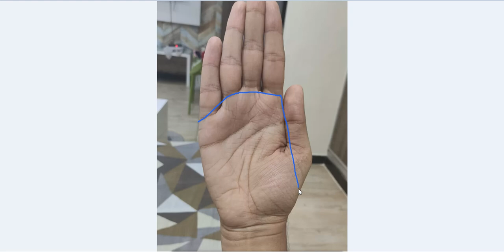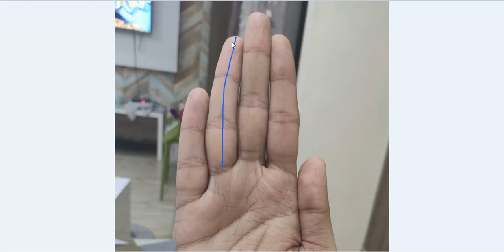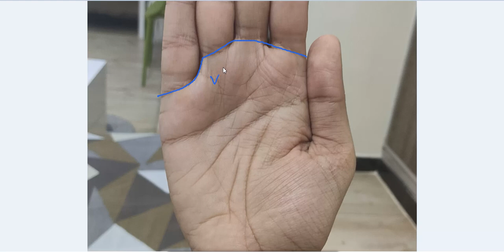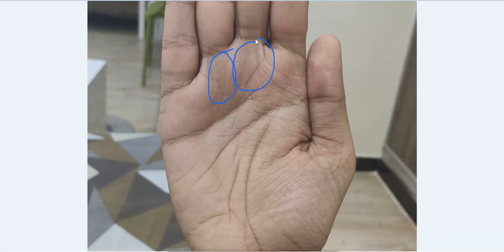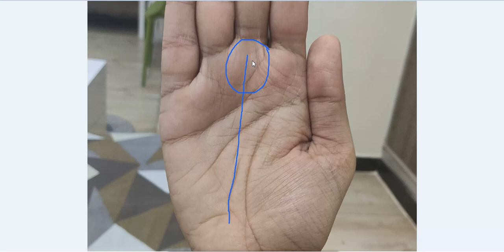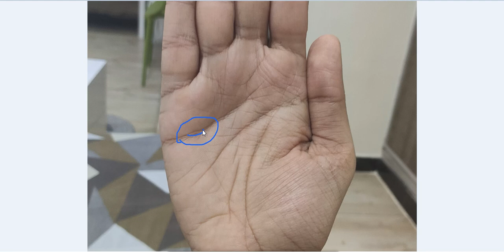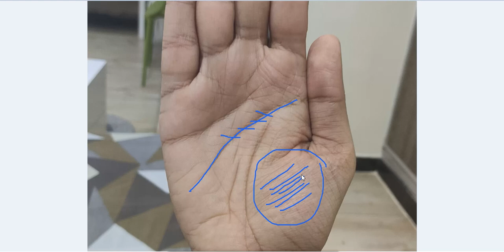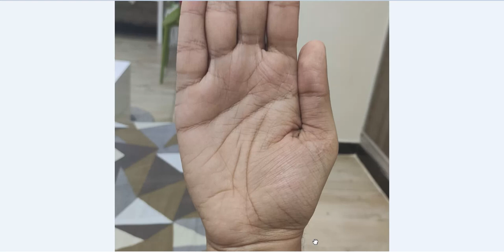Fish Symbol at the End of Life Line